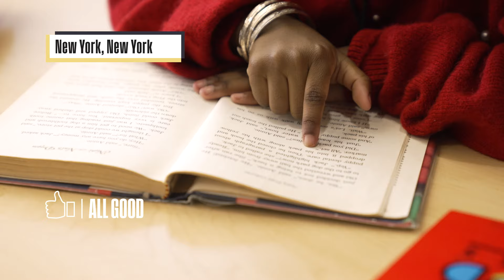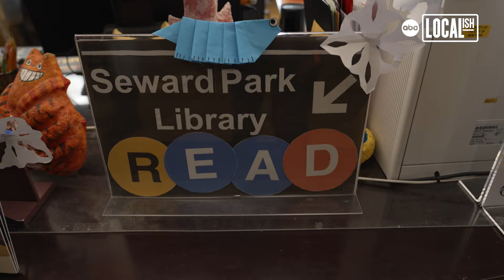Libraries bridge learning gap between home and school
Research shows that when a parent regularly reads to their young children, it not only improves their language and communication skills, it also helps cultivate a lifelong love for reading. In New York, public libraries also play a key role in a child's reading development. Libraries actually bridge the learning gap between home and the classroom for many kids. "New York Public Library After School" is a free drop-in program helping readers build confidence.

Seven-year-old Majesty is already a success story. Her reading skills far outpace many of her second-grade classmates. She says, "My tutor helped me. I started coming to the library and getting much more higher grades and started reading chapter books. It makes me feel amazing because my family is proud of me."

Until recently, Majesty's reading level at school had stalled, and her mother, Davina Oliver was afraid she would become bored in class. She enrolled Majesty in the New York Public Library After School tutoring program, at the Seward Park branch.

Davina saw results right away. "Majesty was always just on grade level. I needed help pushing her a little bit more. So when we started coming to the library, I instantly saw a change in her. Majesty jumped four reading levels from just coming to the library," she says.

The Seward Park branch is one of 50 New York City Library branches providing after-school tutoring.